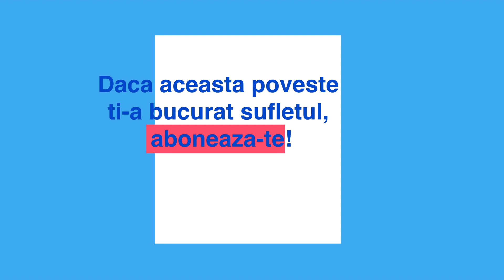Casa sufletului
Poveste cu talc - sa invatam din toate :-)